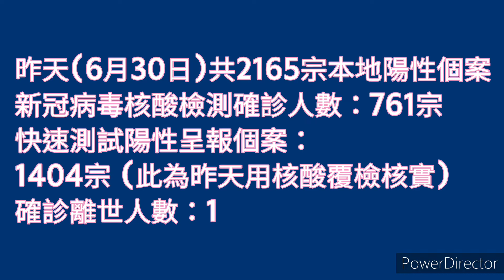【空氣散播】香港疫情 每天確診人數 Omicron 休息日 唔洗入嚟睇啦 今日無新聞 (CC繁中字幕)廣東話02072022#shorts@空氣先生Rex MagRex氣球魔術格